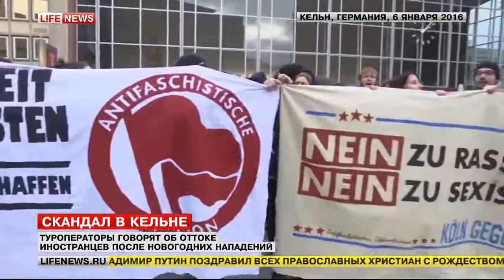Туроператоры говорят об оттоке туристов из Кёльна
Туроператоры говорят об оттоке иностранцев после новогодних нападений